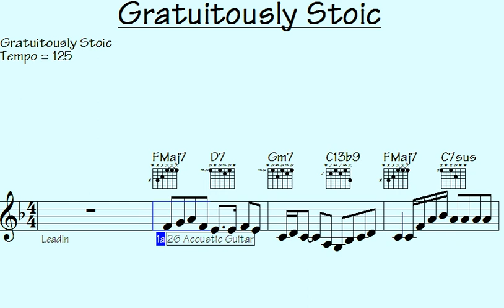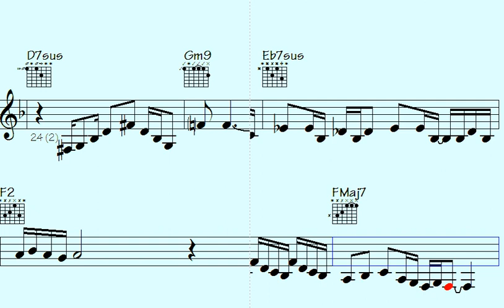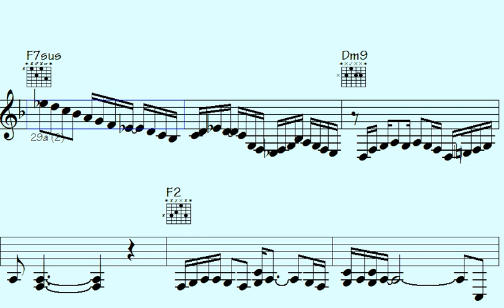🔲Unveiling the Enigmatic Melody of 'Gratuitously Stoic'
"Dive into the captivating world of 'Gratuitously Stoic' as we unravel its enigmatic melody in this musical journey. Join us as we explore the intricate layers of this mesmerizing composition."

l2k 173-157